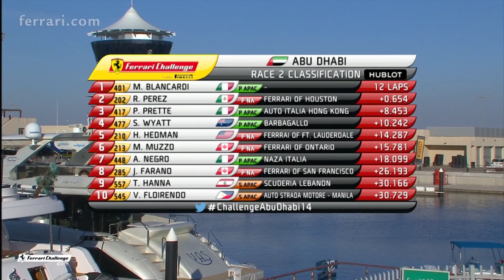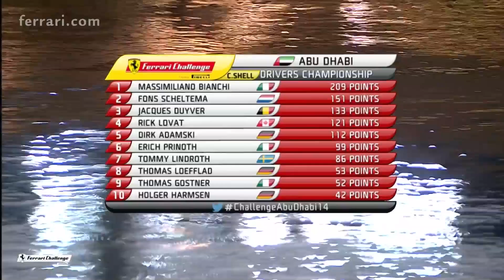F1-Direct.Com : Ferrari World Finali 2014 (Jour 2) Autres courses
Au programme : Ferrari Challenge Europa, NA, APAC - Jour 2